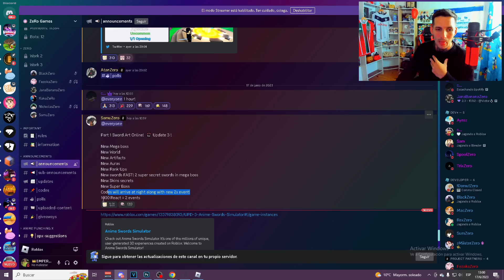UPDATE 3 ANIME SWORD SIMULATOR ROBLOX *SECRET EGG*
Buenas amigos tenemos la update 3 de anime sword simulator roblox donde tenemos tmb la skin secreta

🔴 ROBLOX 🔴